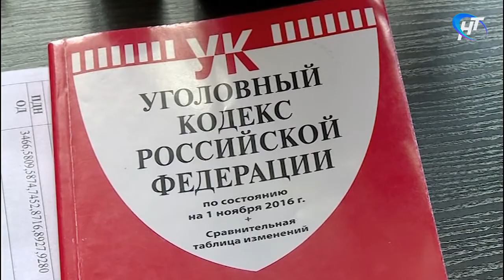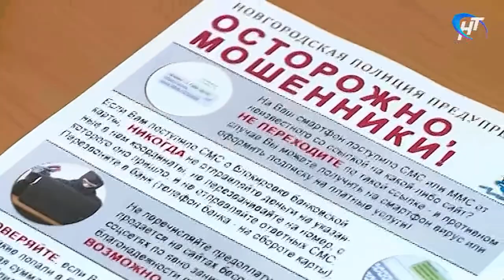В Великом Новгороде растёт число случаев интернет-мошенничества и краж с банковских карт